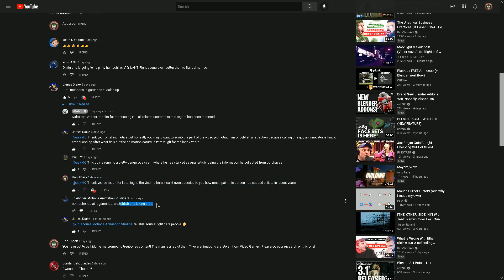Are Truebones Motions Stolen Content - FREE LAWSUIT AskNK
AskNK Accidentally promoted the conman Truebones this eek and a number of people swooped in to save the day.